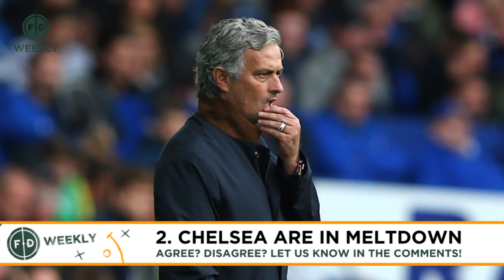Is Cristiano Ronaldo Real Madrid's Greatest?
FDW returns after an action packed weekend of football, with Marcus being joined by our regular Laurence McKenna and Talk Norwich City's Jack Reeve to discuss if Ronaldo is Madrid's best ever, Chelsea's meltdown, Anthony Martial's explosive arrival and much more!